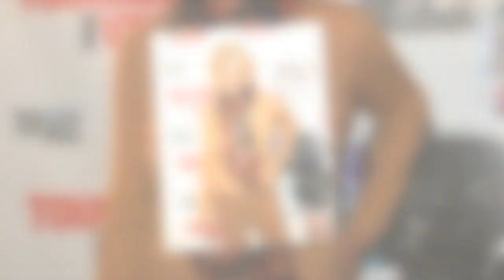« Là, je me suis sentie désirée » : Sophie Davant sort du silence après sa lourde décision